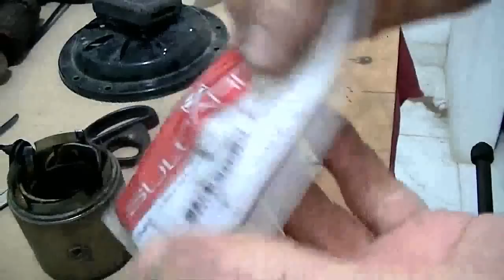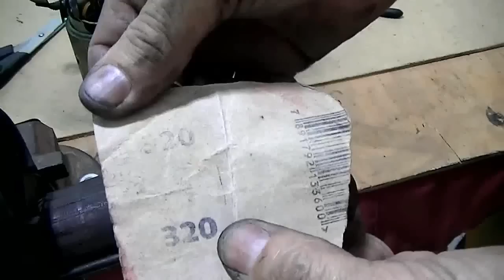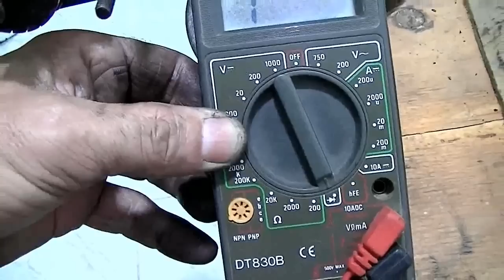Como consertar o motor de arranque do palio